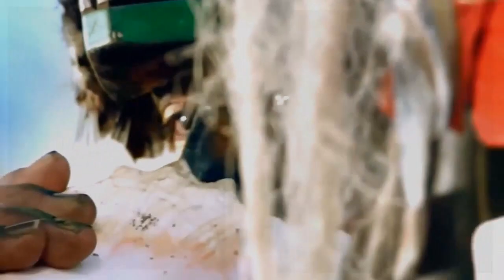ElectroCeutical with Spanish Subliminals +Ultra Infra Sonic + Classical Guitar for Healing of Injury